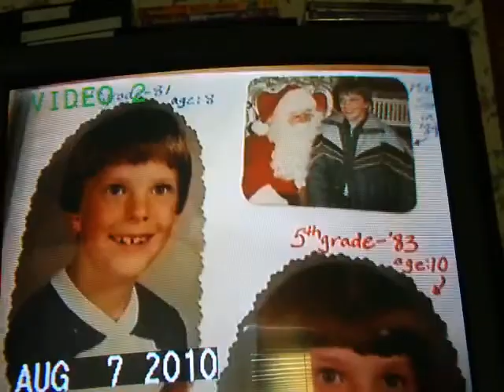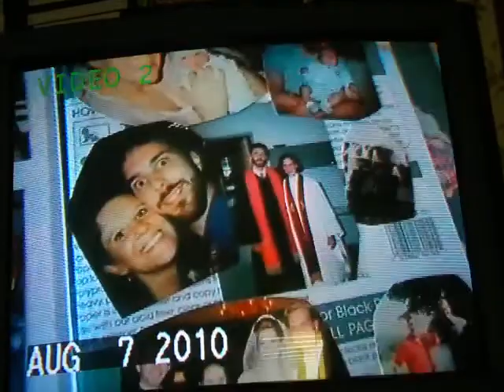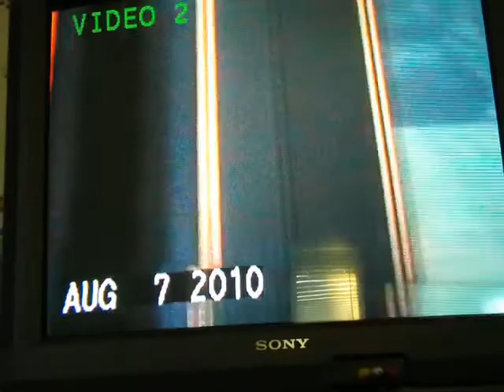Happy 13th Anniversary, Mike! :)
"If you could see what I see...!"Thank you, Lord , for such a wonderful husband!